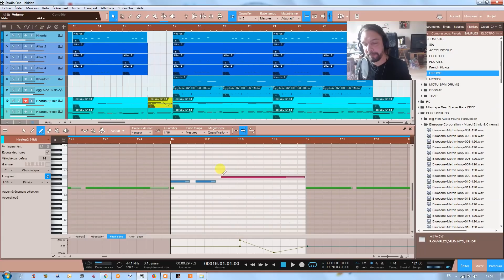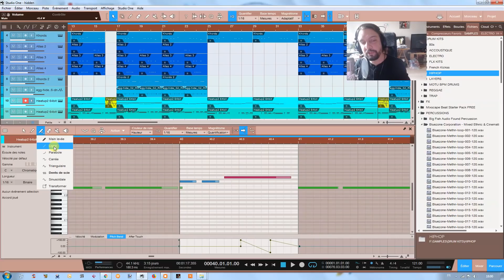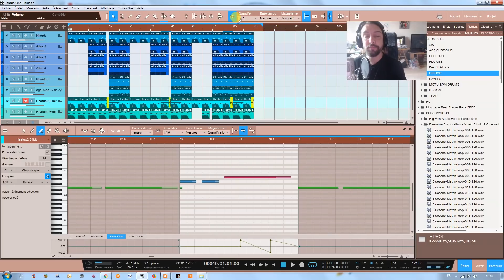Tuto Beatmaking : EFFET DE TRANSITION AVEC LA BASSE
⬇⬇⬇ Clique sur "PLUS" y a pleins d'infos utiles ⬇⬇⬇

Dans ce tuto beatmaking, je montre un effet de transition avec la basse. Cette astuce est particulièrement efficace pour passer d'un couplet au refrain et donner une impulsion supplémentaire à ce dernier.

2. Like ma page Facebook
3. Rejoins moi sur Insta
4. Suis moi sur Twitter

3 minutes pour faire de la trap avec SEEZY
4 conseils pour percer en tant que beatmaker (ICO, Le Motif, BBL..)
4 MATOS INDISPENSABLES pour débuter en BEATMAKING
2 ERREURS FATALES que font les ARTISTES quand ils DISTRIBUENT leur MUSIQUE sur INTERNET ?